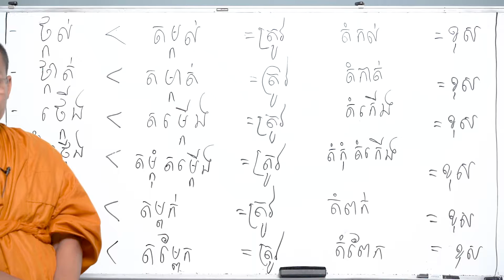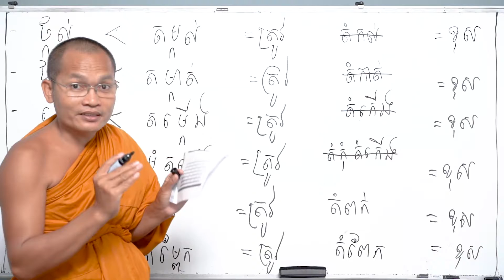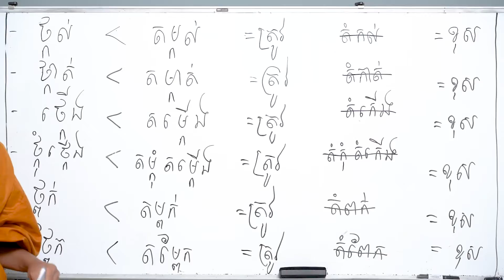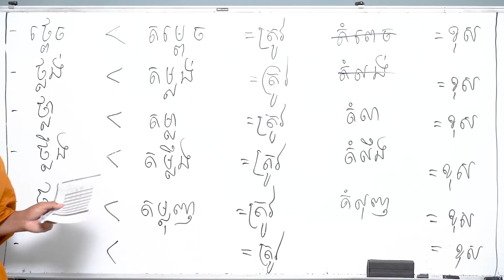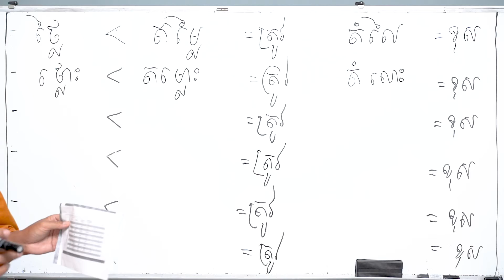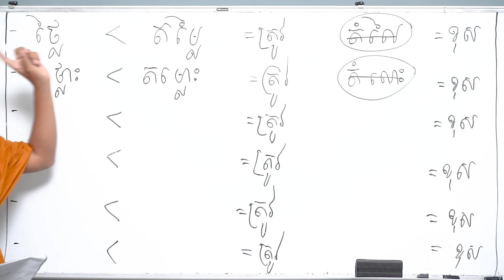អក្សរ​ ថ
ផ្សាយចេញពីវត្តបញ្ចៈកែវមុនីឫស្សីសាញ់ សង្កាត់ព្រៃស ខណ្ឌដង្កោ រាជធានីភ្នំពេញ
ភិក្ខុអក្ខរកោវិទកោសលមុនី យិន រតនសុធាវី
នៅស្ថានីយវិទ្យុ នៅតាមគេហទំព័រហ្វេសប៊ុកផេករបស់ទូលបង្គំជាខ្ញុំ ខ្ញុំព្រះករុណា អាត្មាភាពជារៀងរាល់ថ្ងៃ
ភិក្ខុយិន រតនសុធាវី បរិញ្ញាបត្រជាន់ខ្ពស់អនុបណ្ឌិតភាសាវិទ្យាអក្សរសាស្រ្តខ្មែរនៃសាកលវិទ្យាល័យភូមិន្ទភ្នំពេញ
អាសយដ្ឋានបច្ចុប្បន្នៈវត្តឫស្សីសាញ់ សង្កាត់ព្រៃស ខណ្ឌដង្កោ រាជធានីភ្នំពេញ
បង្រៀនផ្នែកខាងអក្សរសាស្រ្តខ្មែរនិងអក្ខរាវិរុទ្ធ វេយ្យាករណ៍ខ្មែរ តែងសេចក្ដីគ្រប់កម្រិតសម្រាប់ត្រៀមប្រឡងយកសញ្ញាបត្រទុតិយភូមិ (បាក់ឌុប) ថ្នាក់ទី១២ នៅតាមប្រព័ន្ធអនឡាញមានវែបសាយដូចនៅខាងក្រោមនេះ✓
"វប្បធម៌រលត់ ជាតិរលាយ វប្បធម៌ពណ្ណរាយ ជាតិថ្កើងថ្កាន អក្សរសាស្រ្តជាគោលរបស់ជាតិ វិន័យនៃលោកនាថជាគោលព្រះពុទ្ធសាសនា កាលបើអក្សរសាស្រ្តបាត់បង់ជាតិ ក៏អាប់ឱនសាបសូន្យ ទៅជាលំដាប់លំដោយ មានព្រះពុទ្ធសាសនាទើបនឹងមានជាតិ មានជាតិទើបនឹងមានព្រះពុទ្ធសាសនាអាស្រ័យគ្នាដូចជាប្របេរមាត់និងធ្មេញតែម្ដង"។